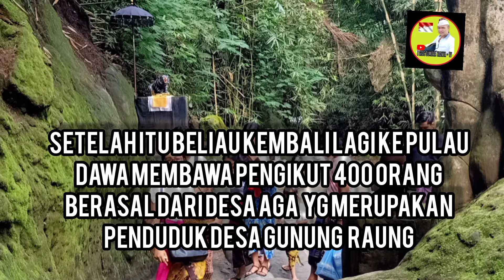PURA BESAKIH BALI INDONESIA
besakih mothertample besukihan pancadatu sadkayangan puraguaraja lerenggunungagung kayanganjagat puraterbesar puratermegah puratertua rsimarkandeya sanghyangpasupati pura Besakih adalah Ibunya Pura yang ada di Bali Pulau Dewata. Tepatnya berlokasi di Kab. Karangasem.
Pura Besakih adalah pura yang terbesar di bali